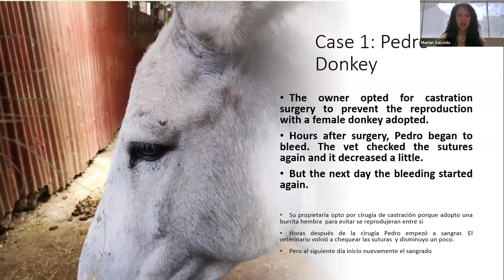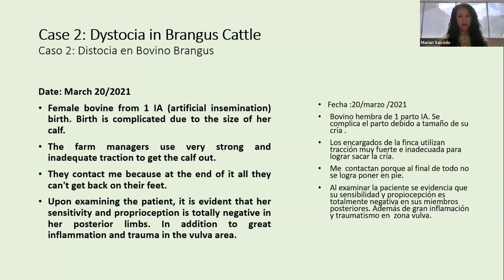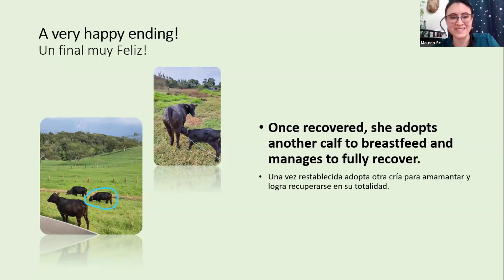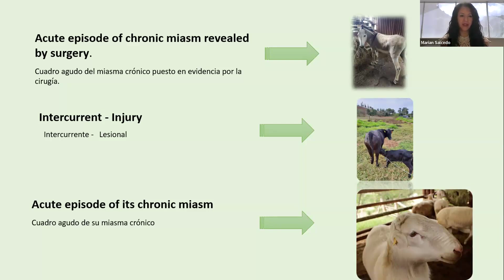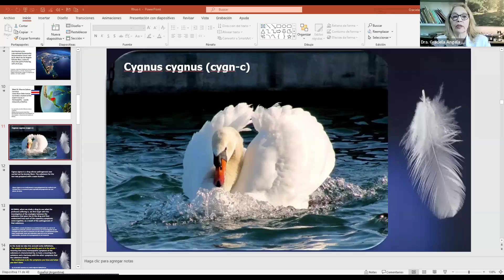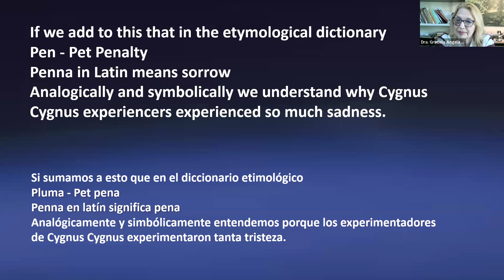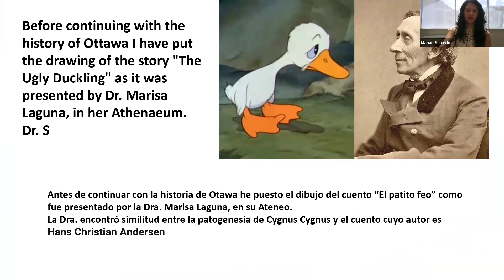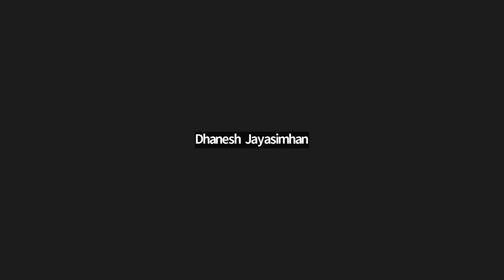CLASSIFICATION OF DISEASES AND MATERIA MEDICA - Dr. GRACIELA ANGELA BERRASTRO [IFPH] -1482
Dr. GRACIELA ANGELA BERRASTRO
CLASSIFICATION OF DISEASES AND MATERIA MEDICA: CYGNUS CYGNUS [English] 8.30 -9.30 pm